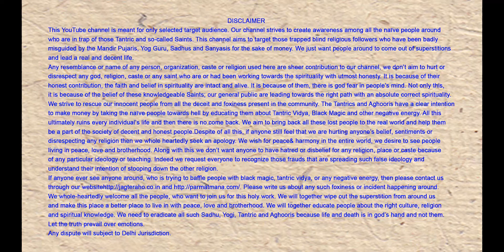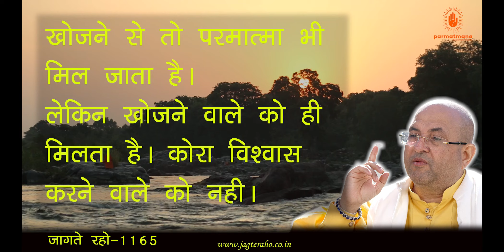खोजने से तो परमात्मा भी मिल ही जाता है। लेकिन खोजने वाले को ही मिलता है।कैसे मिलते हैं Parmatma-1165